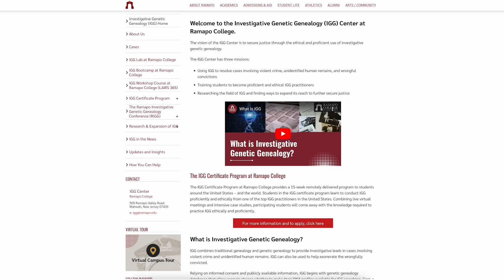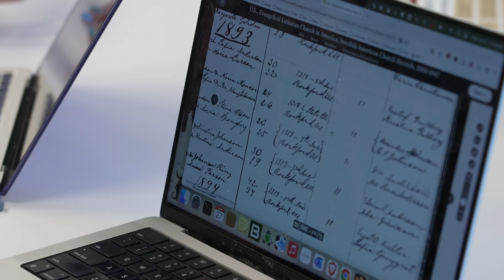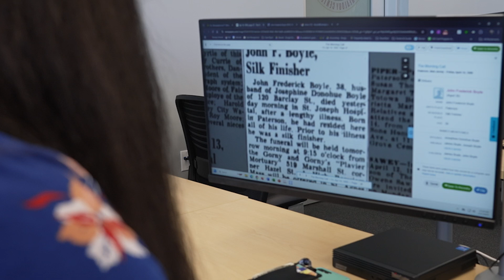Justice & Answers with Investigative Genetic Genealogy – Ramapo College IGG Center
The Investigative Genetic Genealogy Center at Ramapo College is revolutionizing the field of forensic science by merging traditional genetic genealogy with cutting-edge investigative techniques. Born from the need to solve cold cases and identify human remains, this pioneering initiative is spearheaded by a team of visionary women who recognized the potential of genetic genealogy in law enforcement. The IGG Center is dedicated to addressing wrongful convictions and ensuring justice is served by providing expert education, pro bono casework, and innovative research. Their unique approach not only aids in solving unsolved homicide cases but also expands the use of IGG into new domains, offering hope to countless families seeking closure.

At the heart of the IGG Center's mission is its comprehensive certificate program, a 15-week online course that empowers students from diverse backgrounds—ranging from attorneys and law enforcement agents to hobby genealogists and retirees—to apply IGG skills to real-world cases. Through a blend of online learning and hands-on experience, students collaborate to tackle unsolved cases, developing leads that are shared with law enforcement partners. This immersive experience not only enhances their understanding of the IGG process but also fosters a collaborative environment where varied expertise converges to solve complex cases.

The significance of the IGG Center's work is profound, as it fills a critical gap for underfunded law enforcement agencies unable to pursue costly genetic testing. By offering pro bono services, including covering lab costs and conducting genealogical research, the IGG Center provides invaluable support to agencies with longstanding unresolved cases. This initiative not only advances the field of investigative genetic genealogy but also delivers justice and answers to families, ensuring that the impact of their work resonates far beyond the classroom. With over 200 trained students contributing to this mission, the IGG Center is poised to transform the landscape of forensic investigation worldwide.